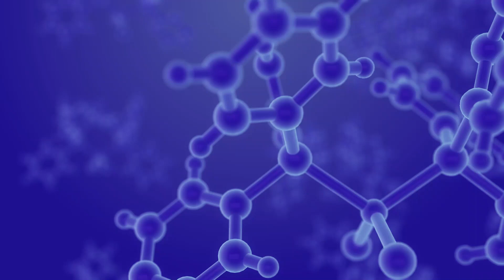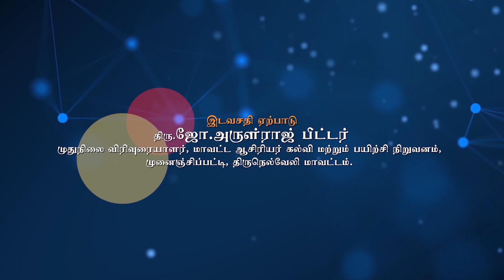CLASS 12 MOLISCH'S TEST FOR CARBOHYDRATE -Detailed explanation of +2 CHEMISTRY PRACTICALS